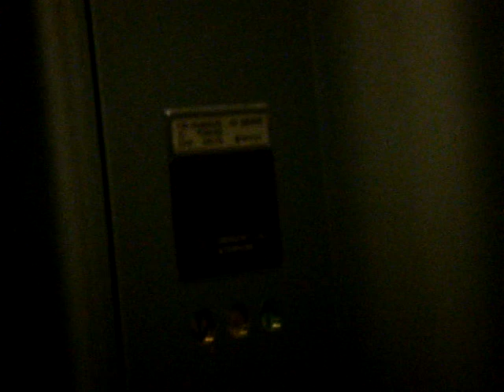Southpoint, Singapore - Hitachi EGL Traction Elevator (High-Rise)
Technical Specifications :
Floors served : 1, 10 to 16
Capacity : 15 persons/1000 kg
Manufacturer : Hitachi Elevator 日立
Model: EGL (DC-GL)
Year installed: 1985
History : Original